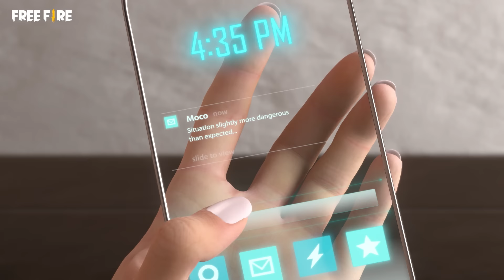[FULL ANIMATION] ร่วมปาร์ตี้ฉลองครบ 4 ปี เตรียมตัวแล้วลุย! | Garena Free Fire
ถึงเวลาแห่งการรอคอยกับ
ภาพยนตร์อนิเมชั่นสุดพิเศษ ✨
ฉลองครบรอบ 4 ปี Free Fire 🎉

การรวมตัวครั้งสำคัญของพวกเขา
เพื่อทำภารกิจบางอย่างให้สำเร็จ 💥
เข้าเกมวันที่ 28 ส.ค.
เพื่อสัมผัสประสบการณ์สุดมันส์! 🔥
สุดยอดเกมแอคชั่น เอาตัวรอดบนมือถือ!